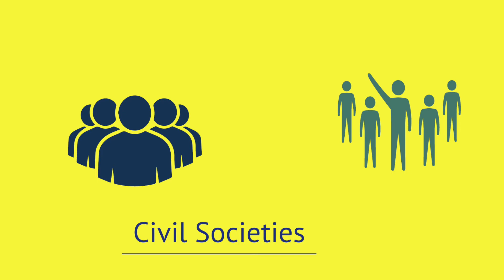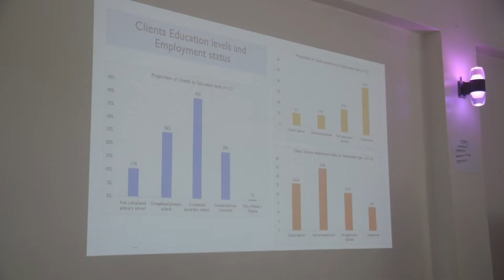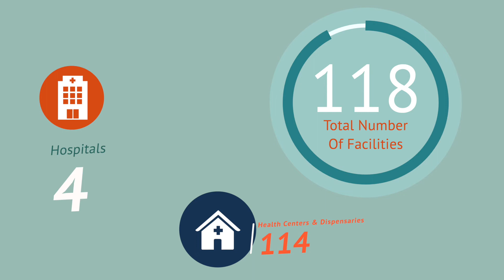Unlocking bottlenecks to mobilise resources for RMNCAH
This short video highlights the support from Evidence for Action-MamaYe to governments in Bungoma and Nairobi Kenya on how they can increase domestic resource mobilisation to RMNCAH. It brings out the collaboration of government and coalitions to achieve the objectives set.